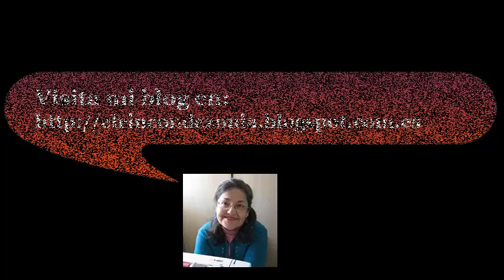Patron Cuerpo, Corpiño Básico Tela Rígida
Patrón de un cuerpo ó corpiño en tela rígida...